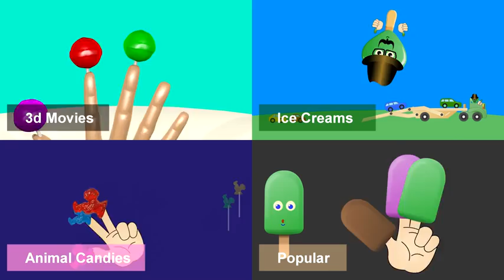Candy Vitamins Finger Family Daddy Finger Song for Children, Kids and Toddlers